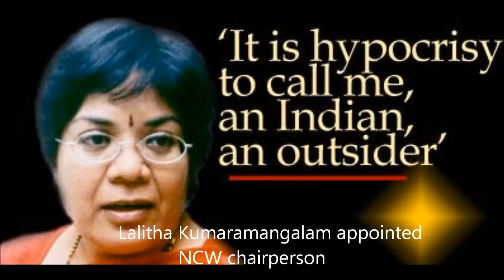Current affairs september 2014.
Get to know the current affairs of september 2014 in 10 min .